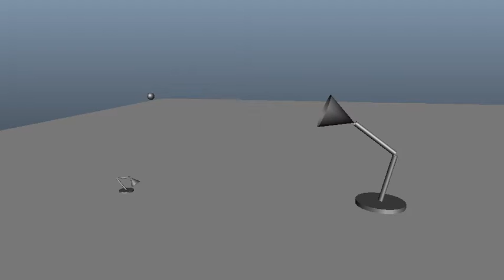"Desk Lamps"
A CG exercise from 2013, experimenting with personality animation.

Done in Autodesk Maya.